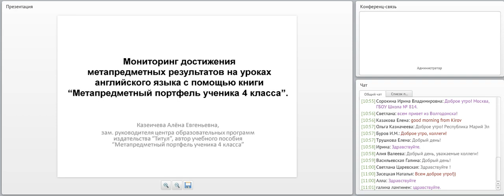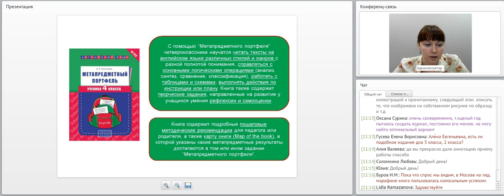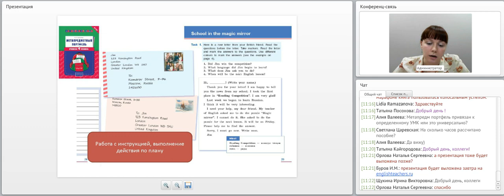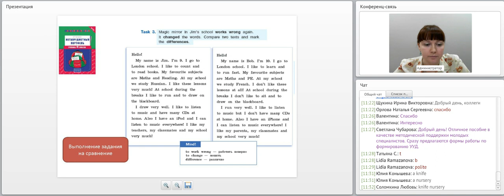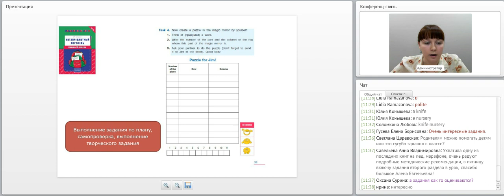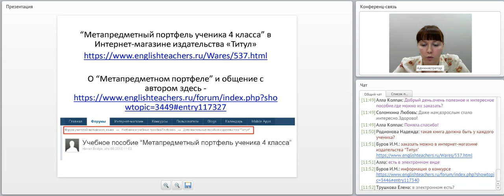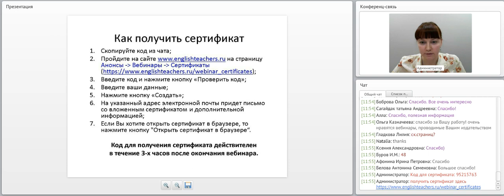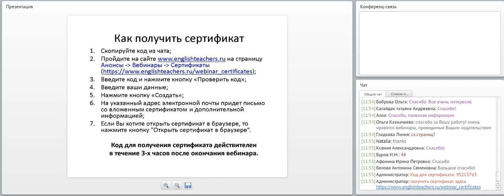Мониторинг достижения метапредметных результатов на уроках английского языка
Видеозапись вебинара "Мониторинг достижения метапредметных результатов на уроках английского языка с помощью книги “Метапредметный портфель ученика 4 класса”" Видеозапись от 12 апреля 2016 г. Лектор - Казеичева Алёна Евгеньевна, зам. руководителя центра образовательных программ издательства “Титул”, автор учебных пособий.